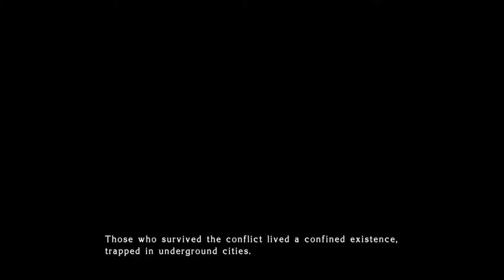Star Ocean: The Last Hope - Episode 1: Training Simulator.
This is only a simulation.